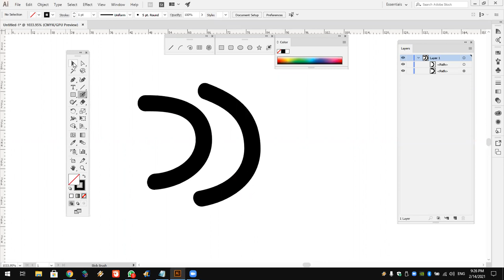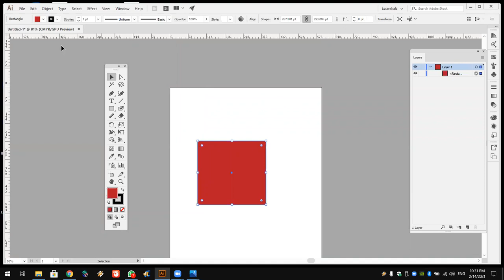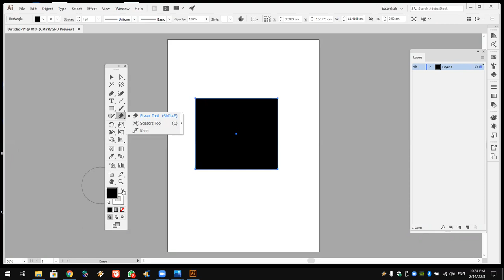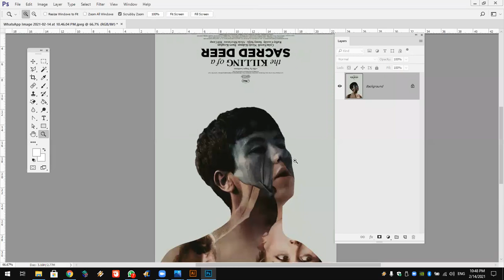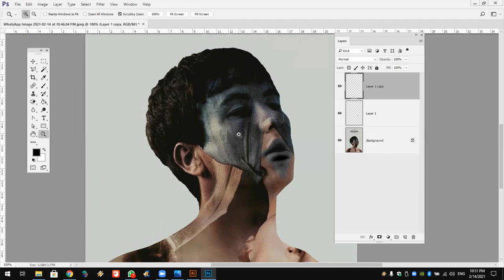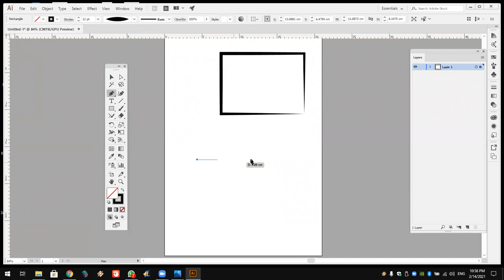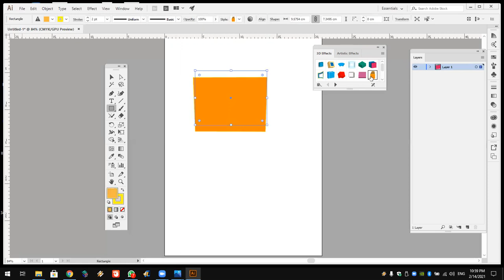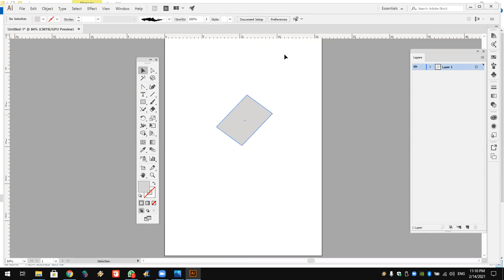Adobe Illustrator Lec 2 2